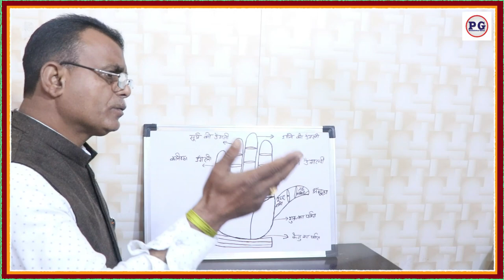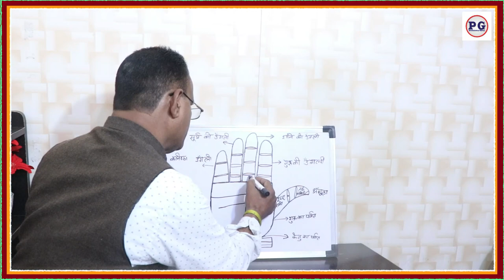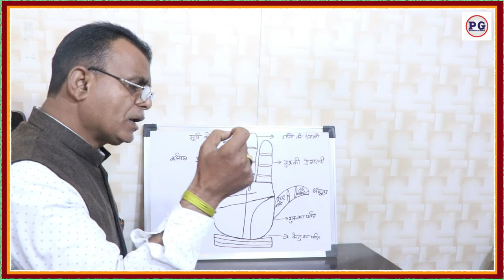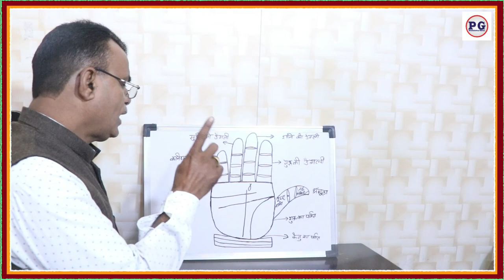क्या आपके हाथ में आलौकिक पावर की शक्ति है? | हाथो में देखे आलौकिक शक्ति | Palmistry gyan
Yours Queries :-
Palmistry आपके हाथ मे यह रेखा है तो अदृश्य शक्तियां आपके आसपास रहकर आपकी रक्षा करती है
जादुई शक्तियों के मालिक होते है वे लोग जिनके हाथ में होते है ये निशान
हाथो में देखे आलौकिक शक्ति | Supernatural power in hands